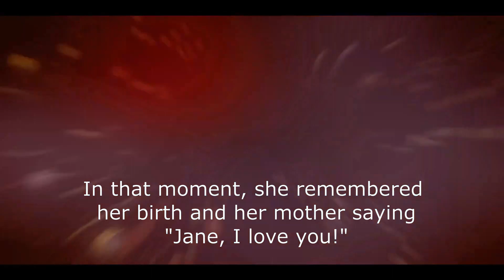How Eleven defeated Vecna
In Stranger Things 4 Eleven had lost her powers. To get them back she had to retrieve a memory of a trauma and how she survived a fight with Vecna when she was younger. Watch the video to see what happens!